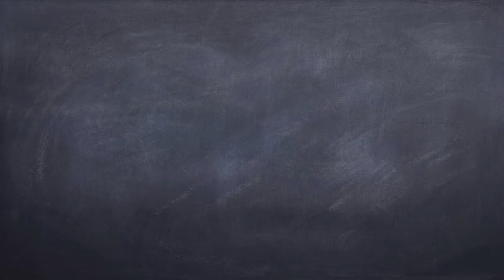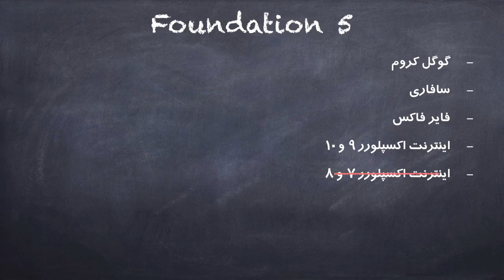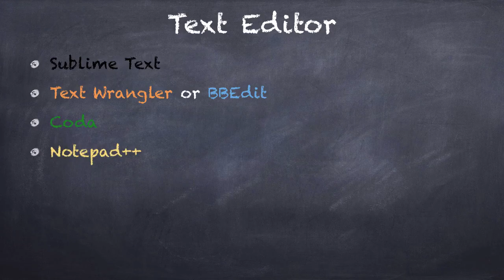۱- معرفی Foundation فوندیشن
در این سری از آموزشها قصد من این است که شما را با مبحث Foundation آشنا کنم. برای دیدن تمام قسمتهای آموزشی روی Playlist ها کلیک کنید و آموزش ‌Foundation را انتخاب کنید.
برای دانلود کردن فایل ها به قسمت انجمن وبسایت ما روید و روی موضوع Foundation کلیک کرده و آنها را دانلود کنید.